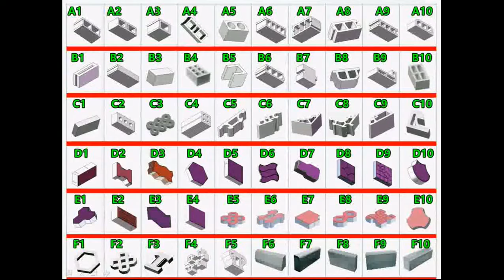small QT40 1 semi automatic paving brick moulding machine, hollow block maker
Skype: roger_gaor
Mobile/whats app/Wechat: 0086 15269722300